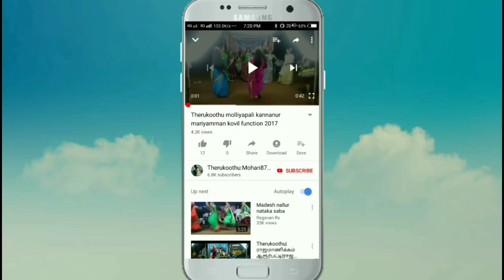மகாலட்சுமி வேடத்தில் குமாரபாளையம் கார்த்தி அவர்கள்